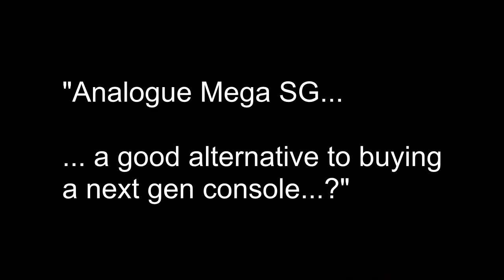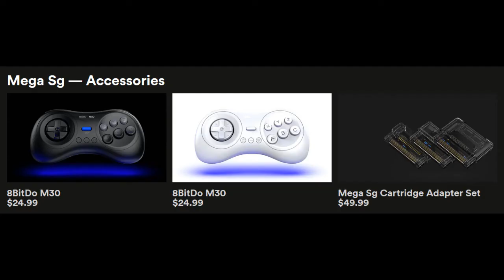Coffee & Conversation Ep.10: Is the Analogue Mega SG a good alternative to a next gen console?